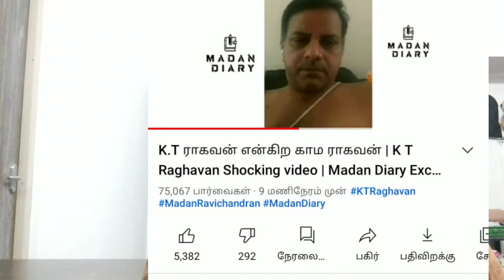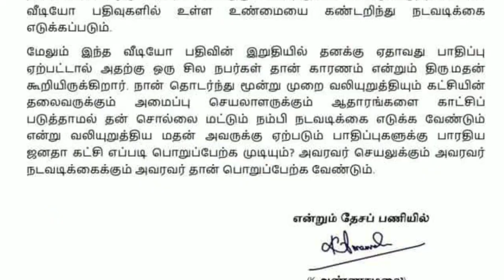மோடி எடுக்கும் முக்கிய முடிவு | ராகவன் வீடியோ அண்ணாமலை அதிரடி அறிக்கை | பேரவையில் ஸ்டாலின் அறிவிப்பு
THIS VIDEO TELLS ABOUT PRIME MINISTER NARENDRA MODI SPEECH AND TODAY BJP NEWS
BY MADAN RAVICHANDRAN
TAMIL NADU BJP PRESIDENT LATEST NEWS
TAMIL NADU CHIEF MINISTER STALIN SPEECH AND TODAY DMK NEWS